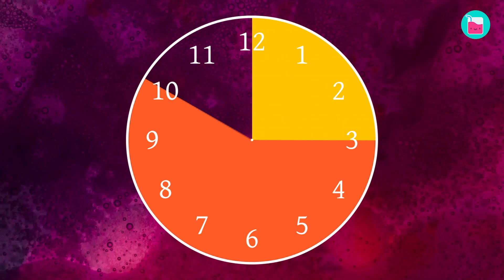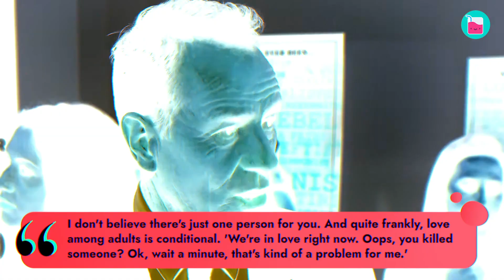Why Bryan Cranston Is The Ultimate Husband | Rumour Juice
Bryan Cranston has experienced his fair share of both comedy and drama in his personal life. The drama came during his first marriage, which sadly didn't last very long. But the comedy came later after he met his current wife, Robin Dearden, to whom he's been married for more than thirty years. In this video, we're going to tell you everything we know about Bryan and Robin's very unique and thrilling love story and how they've beaten all the odds against them.

00:00 Robin Dearden - "He had a gun to my head"
01:33 Bryan Cranston - "There was sexual tension"
04:04 Cranston and Dearden took part in the naughty tradition
07:08 Bryan Cranston doesn't believe in soul mates

Bryan Cranston & Robin Dearden's Exciting Love Story | Rumour Juice